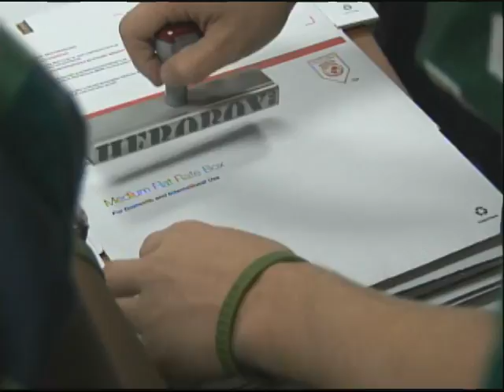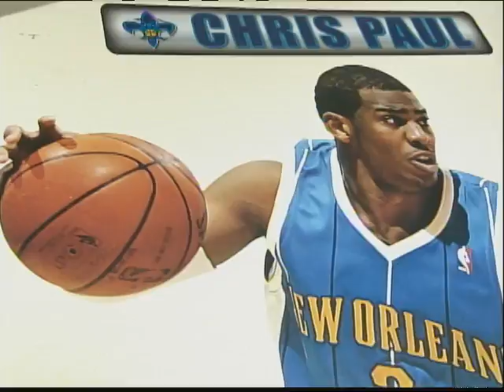2010 PBA CP3 Chris Paul Celebrity Invitational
The 2010 PBA Chris Paul Celebrity Invitational features Chris Paul, Ludacris, Hines Ward, Lamarr Woodley and more.

Originally aired on ESPN February 7, 2010 from Riverboat Lanes in Belle Chasse, Louisiana.